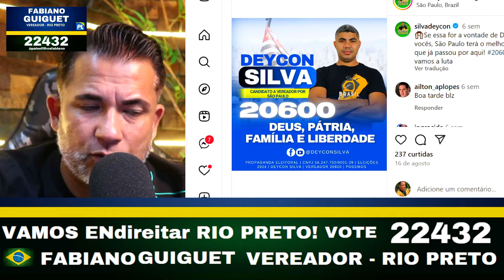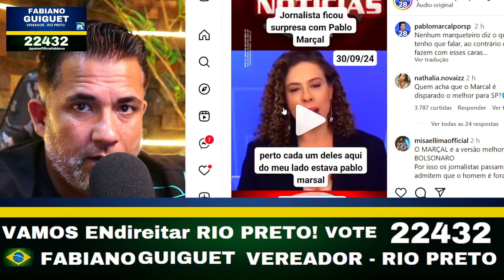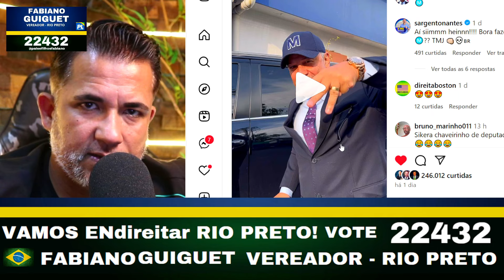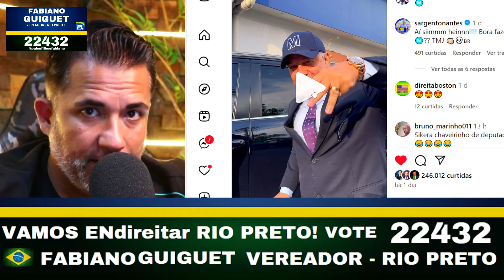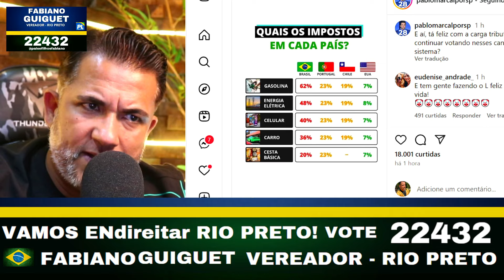URGENTE APOIO DE TODOS OS LADOS CHEGANDO PARA MARÇAL! ELEIÇÃO PODE SER DECIDIDA JÁ NO PRIMEIRO TURNO